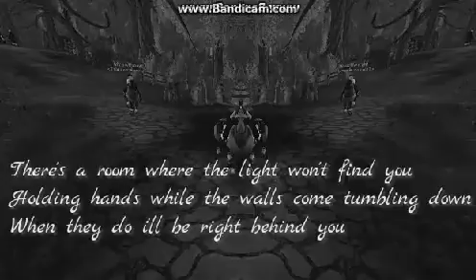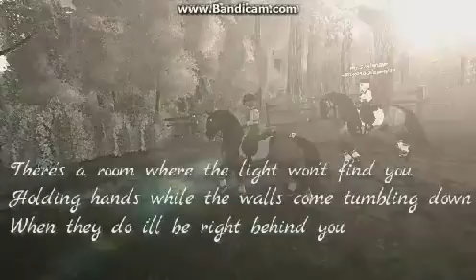Ⓔⓥⓔⓡⓨⓑⓞⓓⓨ Wants to rule the world-Star stable-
Thank you: Madison swiftpaw !!

Music video star stable Everybody wants to rule the world
Sorry if this sound ECHOES.